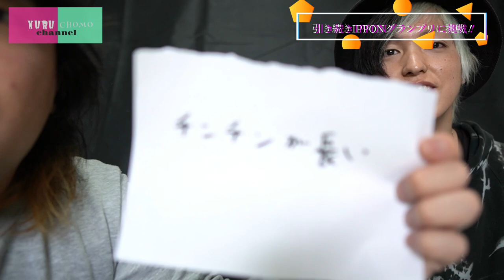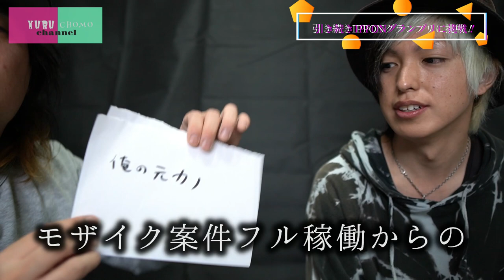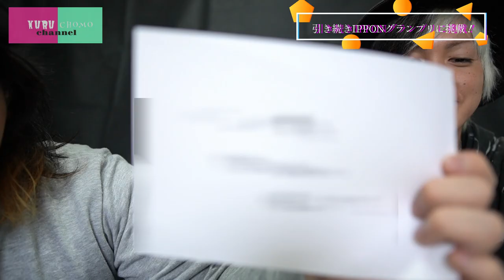【この後放送】くるちょもIPPONグランプリへガチチャレンジ【後編】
前回の動画から無謀な挑戦をしております、
フジテレビが誇る人気TV番組、IPPONグランプリ。

大喜利で誰が一番面白いのかを決める
とてもシンプルな番組ですが、

IPPONグランプリ　オフィシャルサイトにて、
誰でもお題に答えられてしまう！
しかも、面白ければ番組内で読まれる！！

松本人志さんに、
くるちょもchannelと言って欲しく、
シンガーソングライター2人が大喜利にガチチャレンジ！！

尚、IPPONグランプリのオンエアはこの後２１時から。

がんばれ、くるちょもchannel！！

くるちょもがIPPONグランプリへガチチャレンジ【前編】